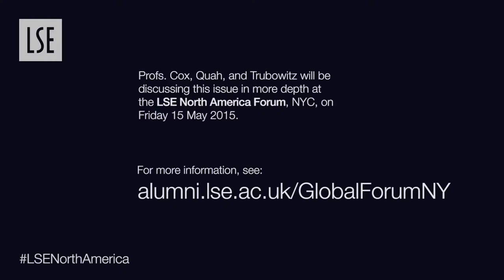American Decline as a Global Power in the 21st Century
Ahead of the LSE North America Forum in New York City, LSE Professors Michael Cox, Danny Quah, and Peter Trubowitz discuss the future of American power in the changing world order.

International relations is the study of the interaction of nation-states and non-governmental organizations in fields such as politics, economics, and security. In the International System, the changing character of state and non-state actors who participate in international decision-making.

Featuring academics from the International Relations Department at the LSE, ‘International Relations: an introduction is a video about the study of international relations, particularly at the LSE.

An international relations specialist has expert training and experience in foreign political and government affairs. In this career, your duties include conducting in-depth research and analysis on behalf of a think tank or governmental departments, such as the state department or the CIA.

Diplomacy works hand in hand with International relations. Diplomacy is the profession, activity, or skill of managing international relations, typically by a country's representatives abroad.